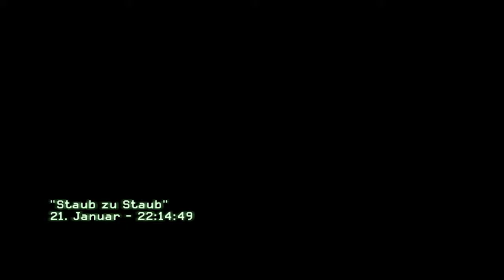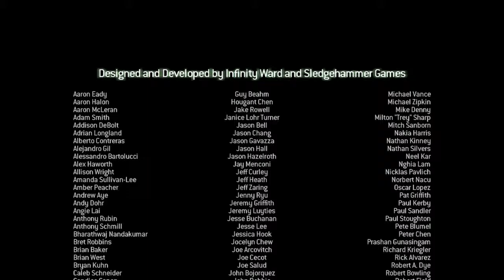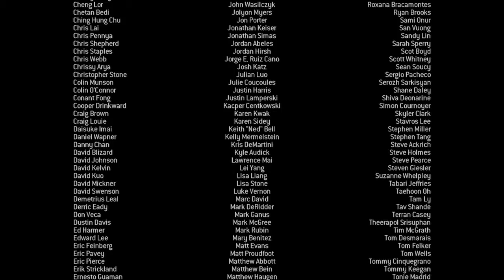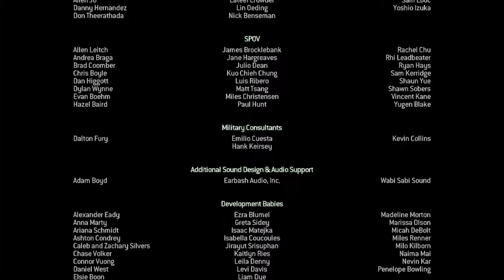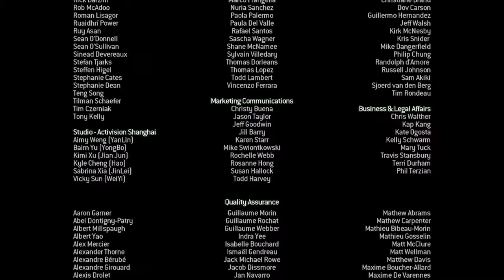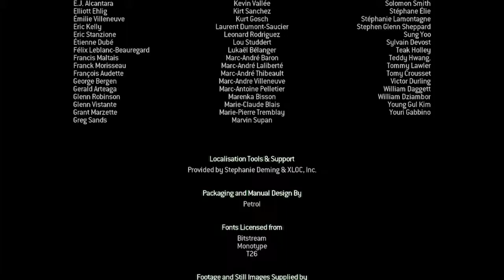CALL OF DUTY MODERN WARFARE 3 ★ «15» - FINALE - Let's Play Call of Duty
LET´S PLAY CALL OF DUTY MODERN WARFARE 3[DEUTSCH]
KOMMENTIERT VON MARC(2015)
▼▼▼Ab in die Beschreibung▼▼▼